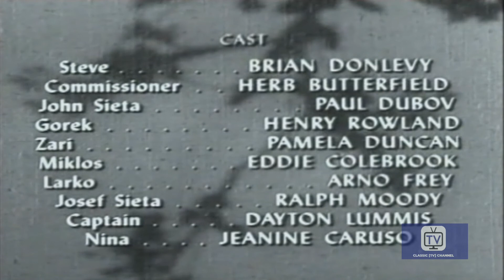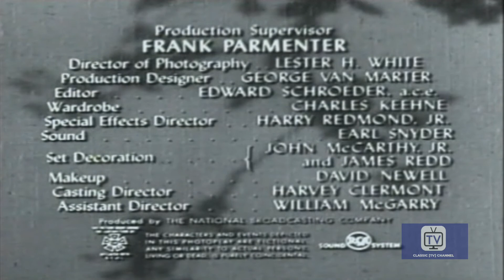Dangerous Assignment (1952) | Season 1 | Episode 3 | Displaced Persons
Steve Mitchell is sent to Casablanca to find and stop those responsible for trying to sabotage the relocation of European refugees to their own island in the Mediterranean.

"The Commissioner" sent US special agent Steve Mitchell to exotic locales where he encounters adventure and international intrigue, all played out using extreme violence.

Director: Bill Karn
Starring: Brian Donlevy, Herb Butterfield, Lyle Talbot

Cast
Brian Donlevy as Steve Mitchell
Herb Butterfield as Commissioner
Lyle Talbot as George
Jan Arvan as Dr. Avila